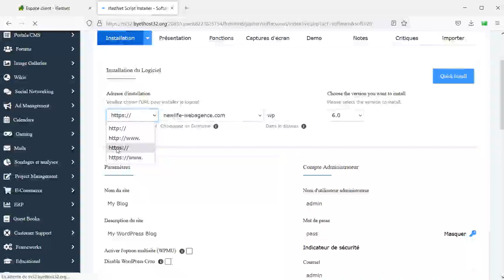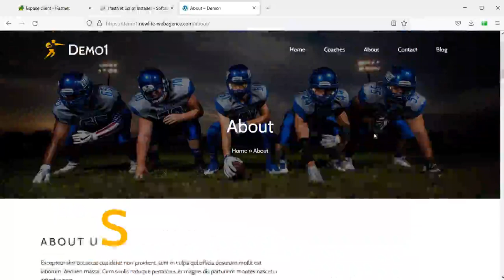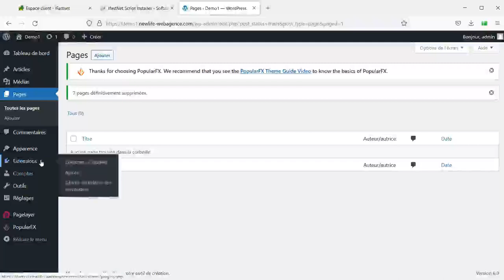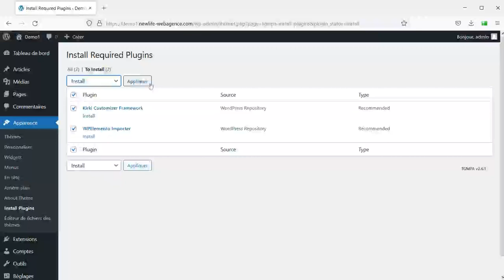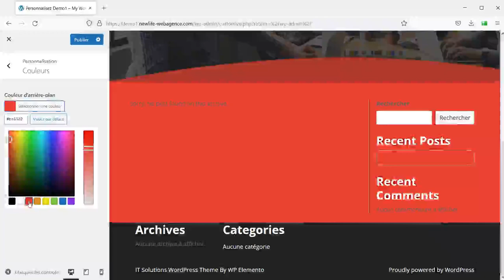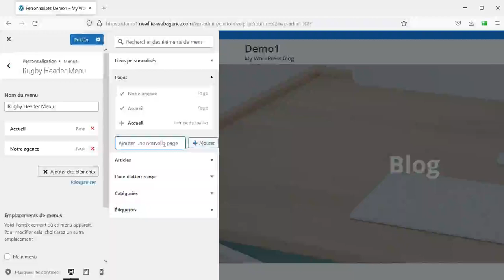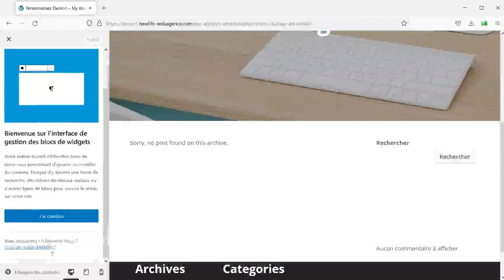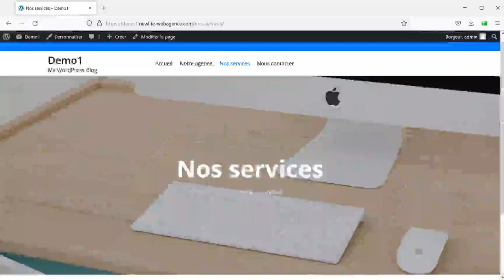Comment créer un site internet pour son entreprise ?